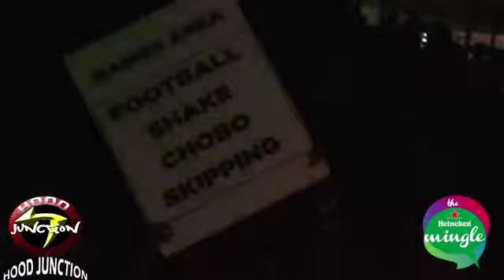Dj Joe Mfalme at The Heineken Mingle Vol 11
Dj Joe Mfalme Performing At The Heineken Mingle Vol 11